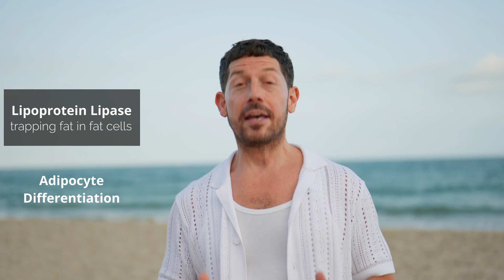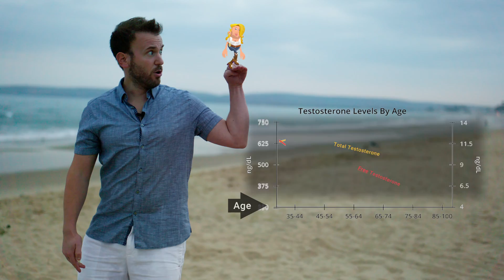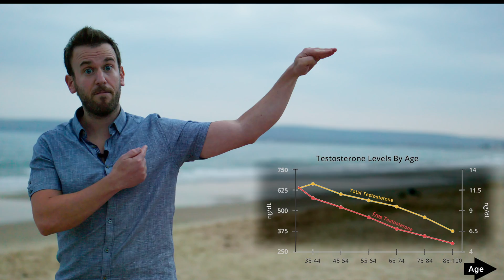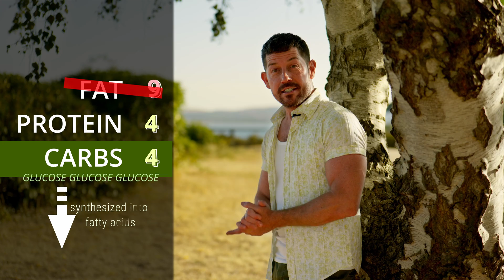Why You Should Eat Fat to Lose Weight 🍳 (The Low-Fat Diet Trap)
🥑 Think fat makes you fat? Think again.

In this quick but powerful video, we reveal why low-fat diets often fail and how eating the right fats can actually help you burn body fat faster. Backed by science — not calories.

💡 What you’ll learn:
🧬 Why fat is essential for testosterone production
🔥 How low-fat diets increase sugar intake and fat storage
🚫 The truth about “zero-calorie” food traps
💉 What lipoprotein lipase does and why it matters
🍽️ How to fix your fat-loss strategy without starving

This is part of the science-backed BellyProof transformation system — built to optimize fat loss without crash diets or myths. Ready to do it right?

0:00 – Why Fat is Essential for Weight Loss
0:45 – The Problem with Low-Fat Diets
1:30 – Testosterone, Sugar, and Metabolism
2:28 – Lipoprotein Lipase & Belly Fat Storage
4:10 – What to Eat Instead